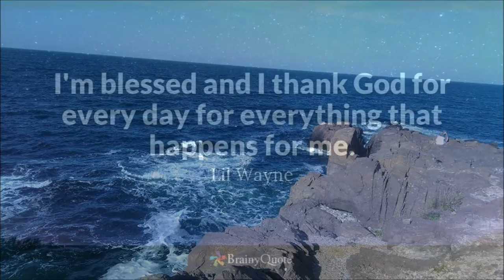My Movie sea